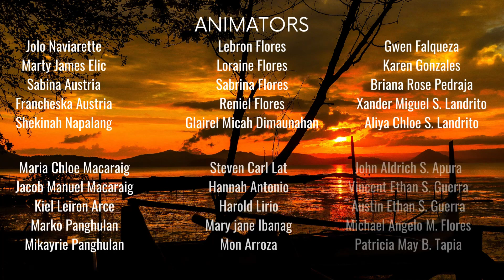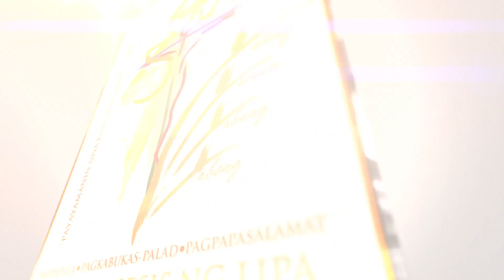50YAL Featured Parish of the Day: Nuestra Senora de la Soledad Parish (Darasa, Tanauan City)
50YAL Featured Parish of the Day:
Nuestra Senora de la Soledad Parish (Darasa, Tanauan City, Batangas)

Ministry for the Youth SIKAP Video Making Contest Entry